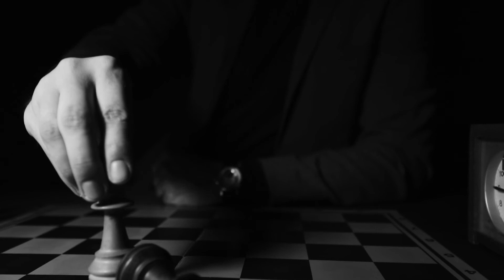A Good Game of Chess With s Borgvardt Watch - | Borgvardt Denmark